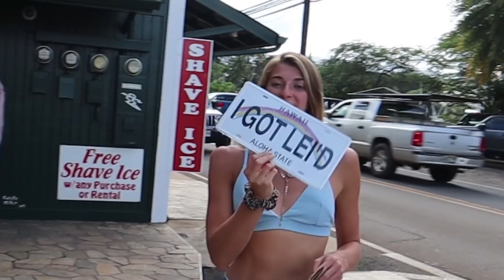Being PDA In FRONT Of Our FRIENDS To See How They React...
Lol might of taken this a little to far.. what do you guys think?! If you see this comment “makeout.” We love you guys!